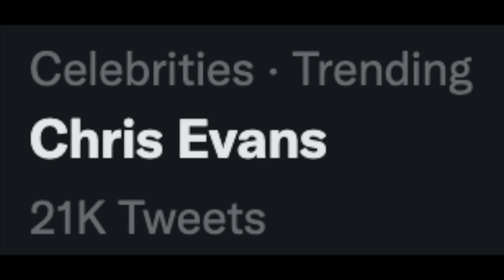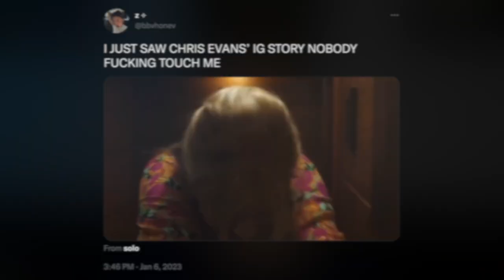Chris Evans' Scary Relationship With Alba Baptista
Graeme O'Neil takes a look at Chris Evans' compliation video, showing he and Alba Baptista scaring each other throughout 2022, seemingly confirming their relationship.